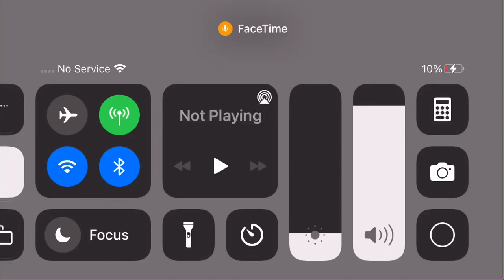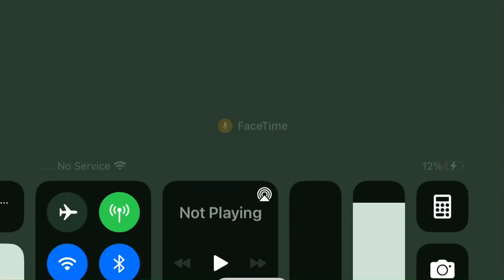The strongest battle grounds (NINJA) Update with the youtuber RJ2010NINJA